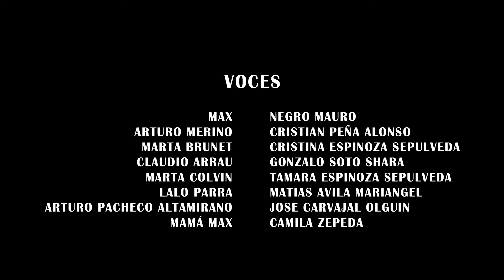Tesoros de Ñuble - Cap 4 / Mauricio, Andrea y Estudio Marejada / ACÑ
Acompaña a este pequeño personaje a conocer los Tesoros de Ñuble con grandes personajes históricos que recorren distintas locaciones de nuestra región. ¡Con las pistas logrará encontrar el tesoro!

¿Dónde está?

Por Mauricio Ulloa, Andrea Alarcón y Estudio Marejada.

¡Comparte esta aventura con grandes y chicos!

🔆 Esta es una de las 64 iniciativas de la segunda etapa del programa ActivaCulturaÑuble realizado gracias al convenio entre el Ministerio de las Culturas, las Artes y el Patrimonio y la Fundación Chillán Ciudad Creativa